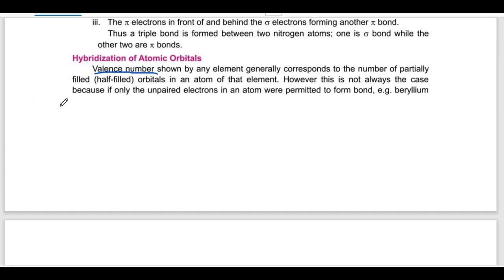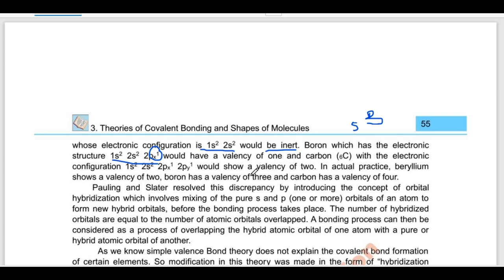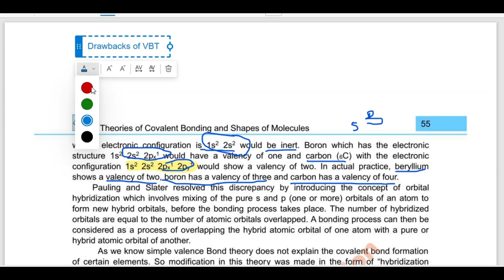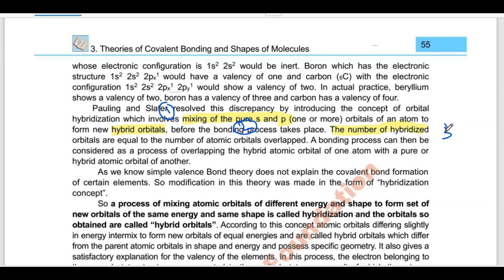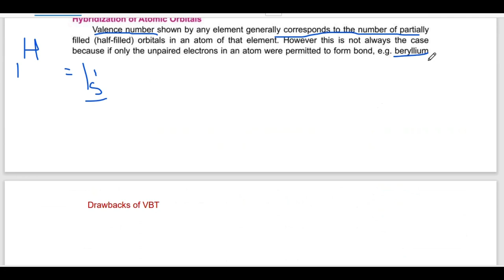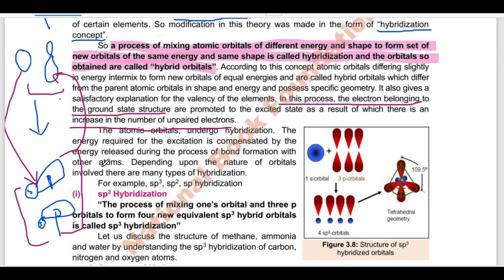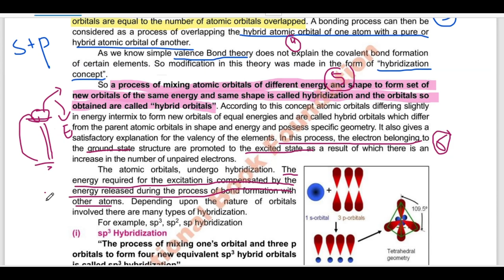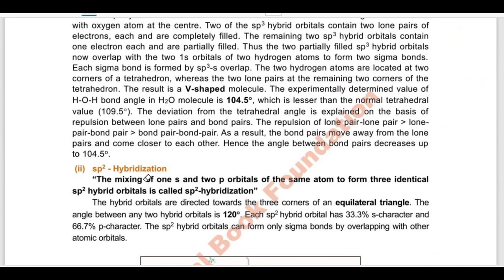Introduction to Hybridization @imnotebook(urdu/hindi)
Introduction to Hybridization
Sp Hybridization (urdu/hindi)
Hybridisation | How to Find Hybridisation | Hybridisation of Atom IIT JEE NEET
How to calculate Hybridization? Easy Trick
Hybridization of Atomic Orbitals | SP, SP2, SP3 Hybridization of Carbon
i m notebook
i am notebook
organic chemistry
Introduction to hybridization
chemical bonding class 11
hybridisation class 11
Hybridization chemistry class 11
hybridization chemistry
chemical bonding class 11th
how to calculate hybridization
sp sp2 sp3 hybridization
Sp3 hybridization
sp2 hybridization organic chemistry
sp2 hybridization of bf3
sp2 hybridization in hindi
Sp2 hybridization
sp hybridization explained
Sp hybridization